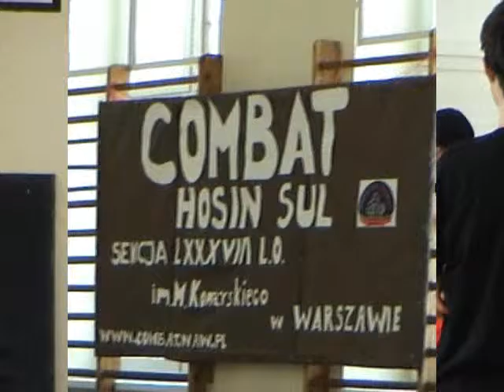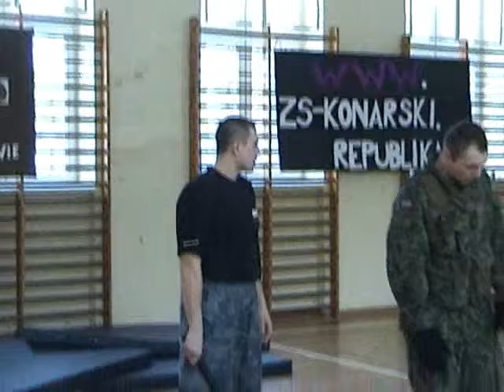COMBAT HOSINSUL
Warszawa Konarski Sekcja COMBAT HOSINSUL